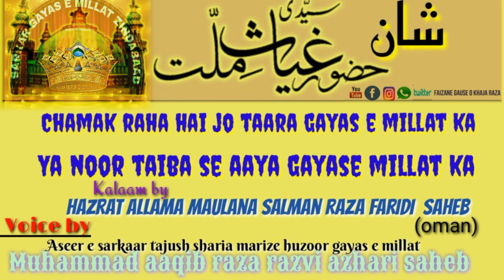Chamak raha hai jo taara gayas e millat ka;ye noor taiba se aaya gayase millat ka[Muhammad aaqib raz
Chamak raha hai jo taara gayas e millat ka
ye noor taiba se aaya gayase millat ka

📝 Written by
Hazrat Allama Maulana Salman raza faridi saheb
🇴🇲 Oman

Voice by
Muhammad aaqib raza razvi azhari saheb Davangere